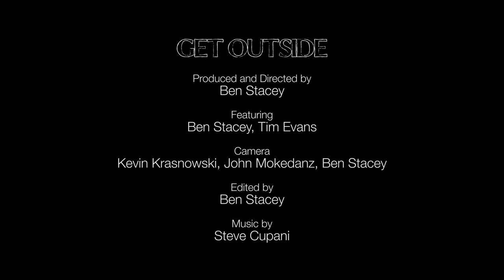Get Outside Ep 1 - Paddle Down the River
Ben Stacey and Tim Evans embark on a paddle down the Rouge River to Lake Ontario. Shallow water creates many challenges.

Get Outside brings viewers along to experience various outdoor activities including paddling, hiking, camping, and back country camping. It not only shows what you can do in the outdoors but encourages people to get outside themselves.